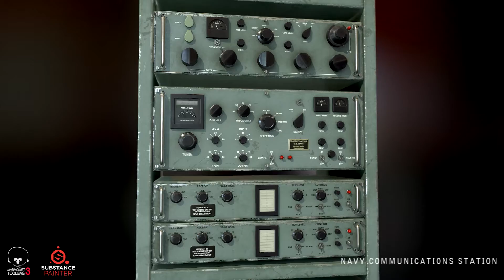1950's Navy Radio - Substance Painter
A 1950's Navy Radio modeled in Maya and textured using Substance Painter. Rendered in Marmoset Toolbag.